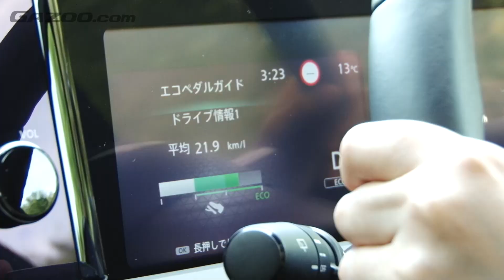乗れば新鮮な驚きが……！ 新型「日産ノート」の走りについて、自動車ライター伊藤 梓がリポートする。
新たなロゴマークを含め、新世代の日産デザインをまとうコンパクトカー「ノート」。ステアリングを握ってみると、どんな走りが楽しめる？　自動車ライター伊藤 梓がリポートする。

（解説：自動車ライター・伊藤 梓）

【動画】「日産ノート」試乗インプレッション 車両紹介編